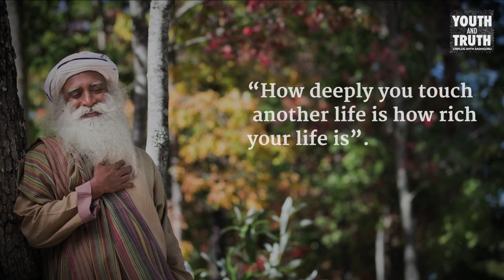কাজের সঙ্গে ভালবাসার সম্পর্ক? Do What You Love or Love What You Do? Karan Johar Asks Sadhguru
করণ জোহরের প্রশ্ন হল, কোনটা হওয়া উচিত, ভালবেসে কাজ করা, না কি কাজটা করেছি বলে ভালবাসা